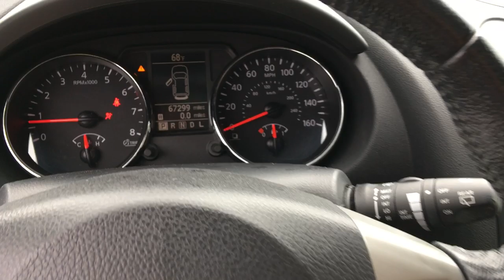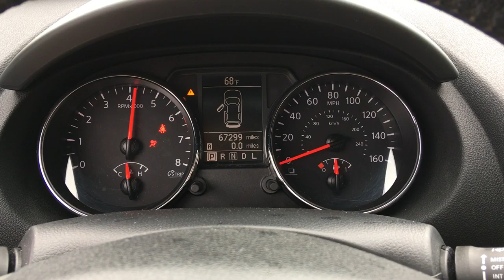S1179B 2013 Nissan Rogue